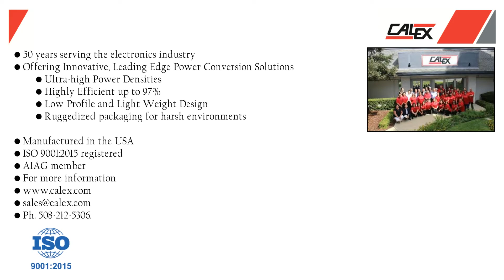Calex Manufacturing Company, Inc. 2401 Stanwell Drive, Concord, CA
Calex Manufacturing Co., Inc., a subsidiary of Murata Power Solutions, Inc. offers a wide variety of cutting-edge DC-DC power converters for automotive, transportation and industrial applications. Located in the Silicon Valley region of California, Calex has been supporting the electronics industry for more than 50 years with standard catalog converters, as well as custom tailored power solutions.

Calex prides itself on developing industry-leading power conversion products that offer the highest efficiency and power density in an ultra-compact, light-weight package, all of which are designed, qualified, tested and manufactured in the USA at our manufacturing facility in Concord, CA.